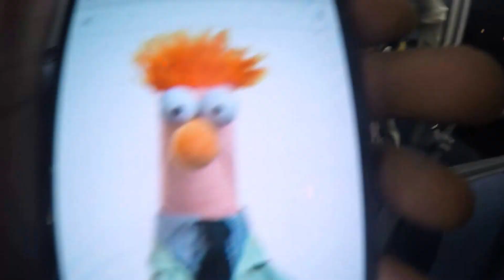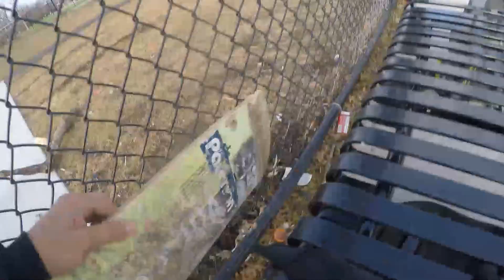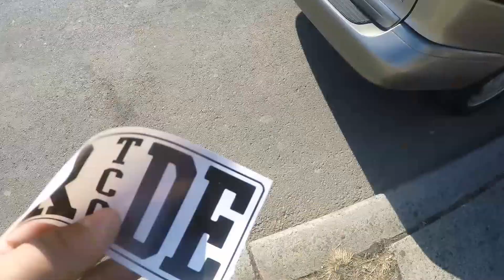Episode 17 "Out With The Old In With The New"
Just the usual shred with the homies.